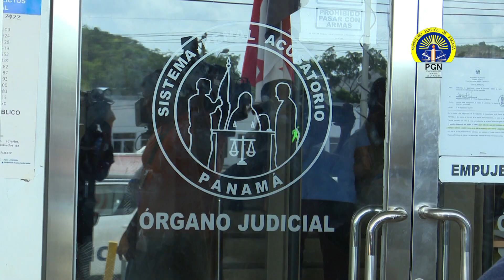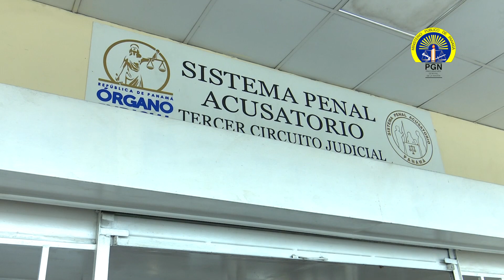AUDIENCIA CASO FEMICIDIO DE MENOR DE 6 AÑOS